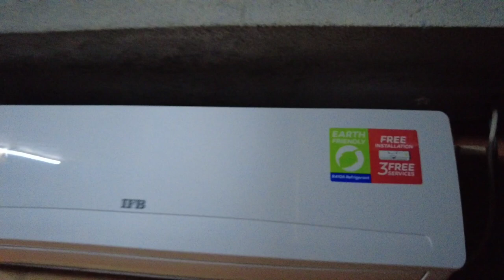BIRAJ'S HOME TOUR